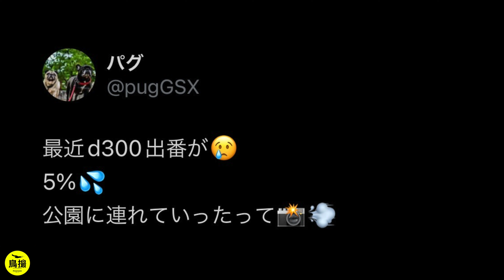【野鳥撮影】往年の名機と最高の超望遠レンズで探鳥 - D300S × 500mm f/5.6E PF ED VR -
＊PCでブラウザをGoogle Chromeにてご視聴して頂きますと４K動画再生可能です。

【使用機材】
D300S

AF-S NIKKOR 500mm f/5.6E PF ED VR

【SNS】
LINE